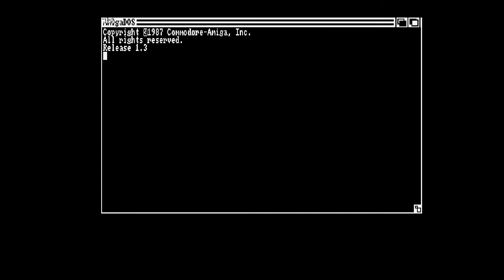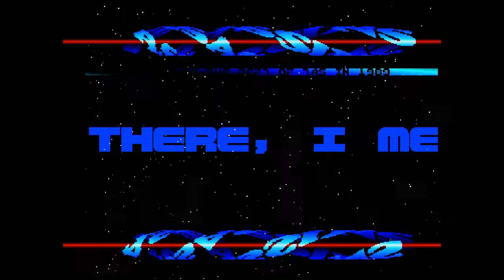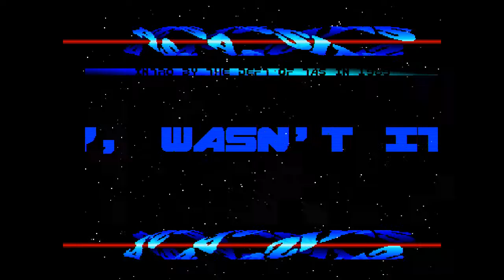Triplerot AMIGA Demo by deft / TAS (The Assassins) in 1989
The twisted logo effects with transparency at the top and bottom of this OCS (original chipset) AMIGA demo do only use the Copper, no CPU or Blitter, and are realtime "calculated". In fact, only one bitplane is moved up (and down in the background), colors are set per line including overlapping planes, movement is done via bitplane start-offsets.